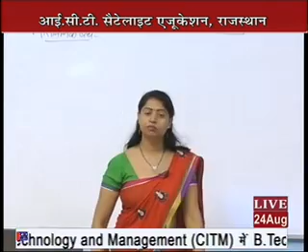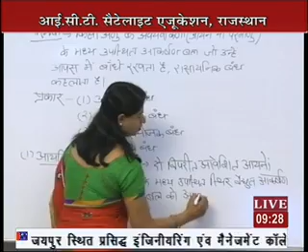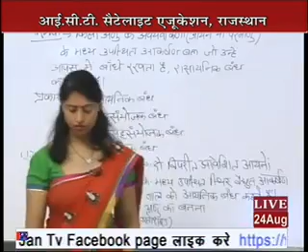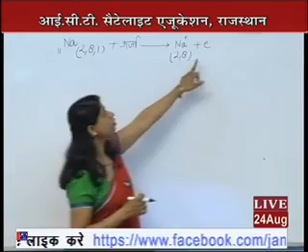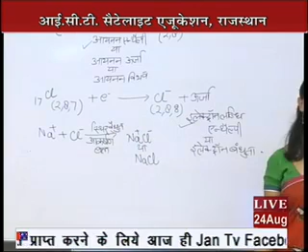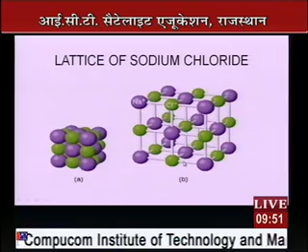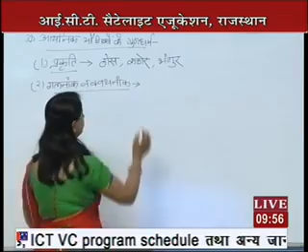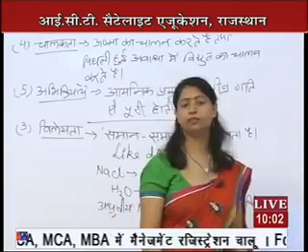Rajasthan ICT Satellite Education SCIENCE Class 9th Chemical Equations 2016-17 Lecture-9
Rajasthan ICT Satellite Education SCIENCE